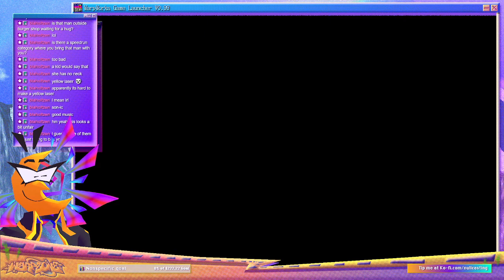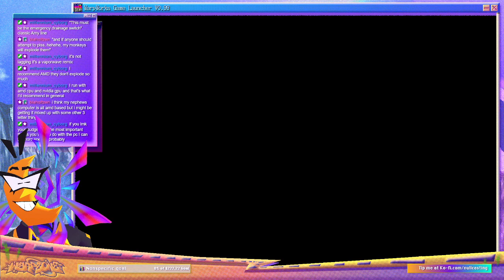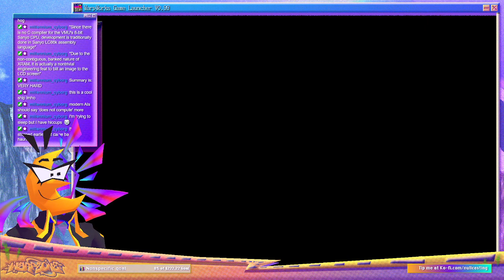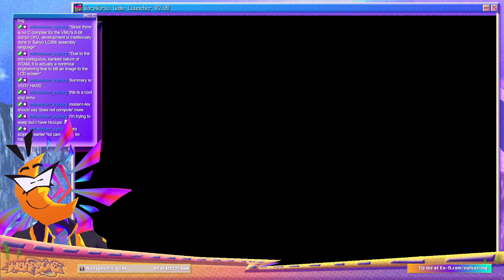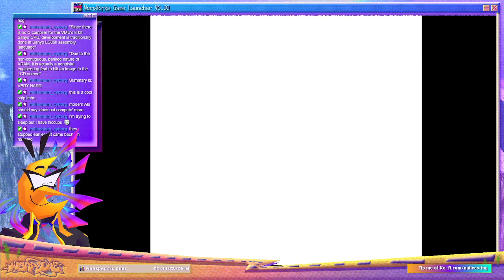WARP ZONE: Do you think Amy would participate in Brat Summer